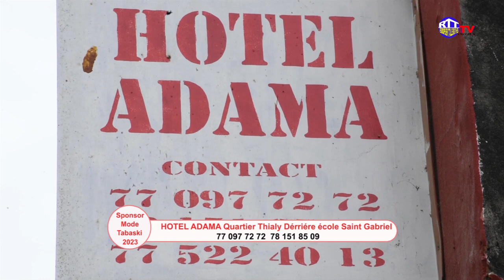RECIDENCE. ADAMA. QUARTIER. PETIT. THIALY. PRES DU. DERRIÈRE. COLLÈGE SAINT. GABRIEL NDIONE